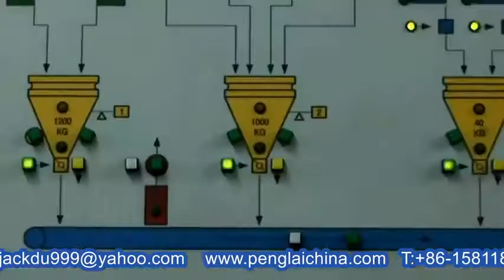Coca Cola bottles manufacturing fully automated